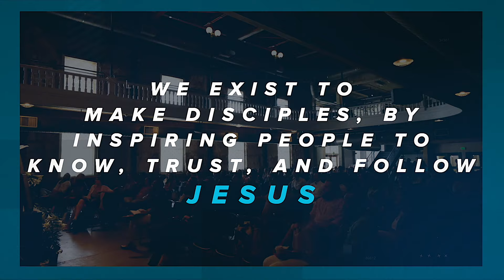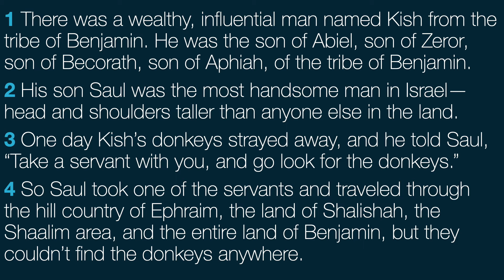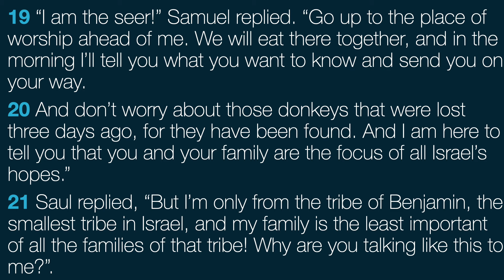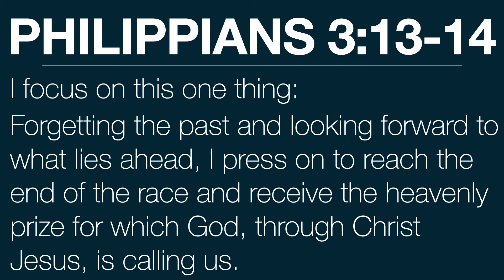Donkey Missions & Our Present Past (Part 2) | Pastor David Hermes | Hope Valley Church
We would love for you to join us on Sundays @ 10am in Tivoli Turnhalle (on the Auraria Campus) Validated parking @ Spruce Street Lot, Awesome Kids Classes for 6m-5th grade & A Youth Group for 6th-12th Grade!

HVC exists to honor God and make the Gospel come to life in the city by inspiring people to know, trust, and follow Jesus.